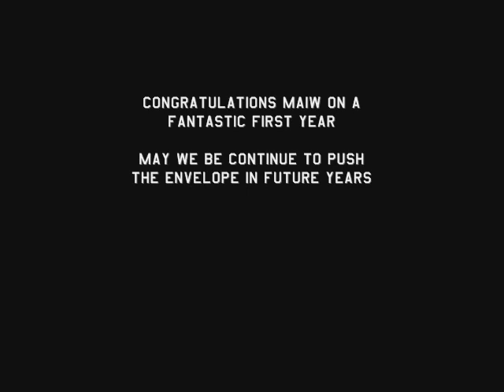MAIW Airshow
MAIW 1st anniversary airshow